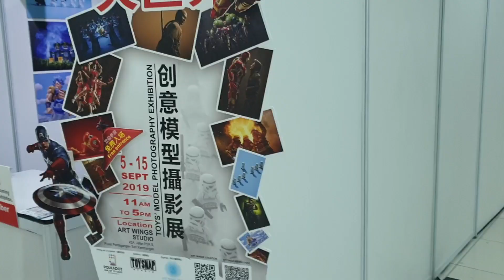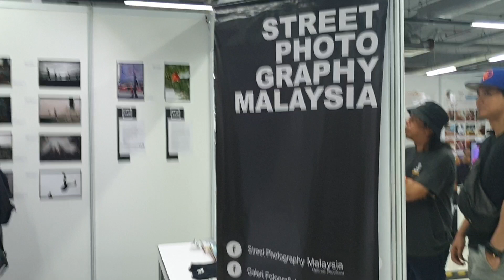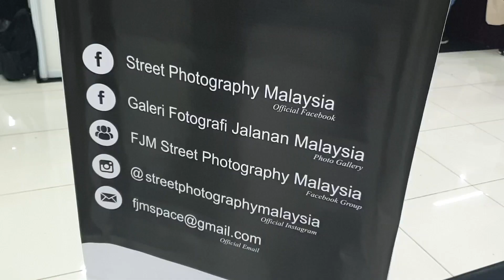apa EZZ buat : #007 - GILER! shooting sampai pengsan & kita jalan2 KLPF 2019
Hello guys thanks for this video ezz share kan sikit life as production / photographer / videographer, kadang ramai ingat kerja senang jekan so ini lah yang selalu kami lalui pape pun enjoy sampai habis okay ?

FJM booth
-@ahmad .shihabuddin

GEAR
shoot with Samsung S9 Plus